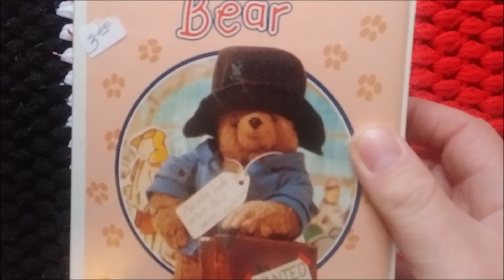Disney's Paddington Bear neon mickey era VHS quick look!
Here is the Disney's Paddington Bear neon mickey era VHS quick look! Yes, Disney released the old nickelodeon pinwheel Paddington shorts on vhs!